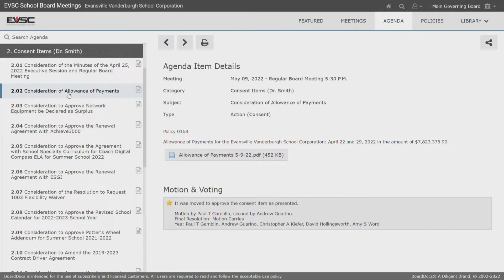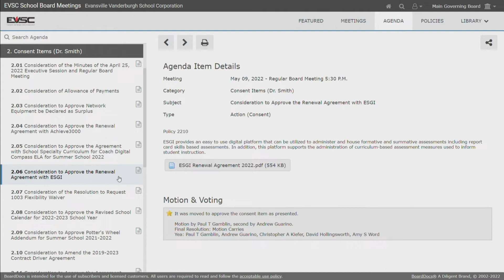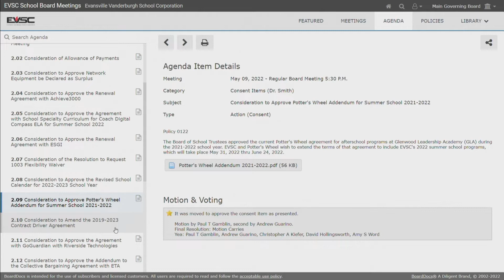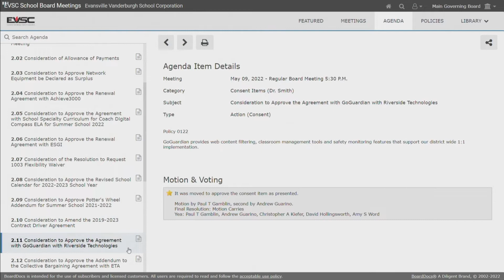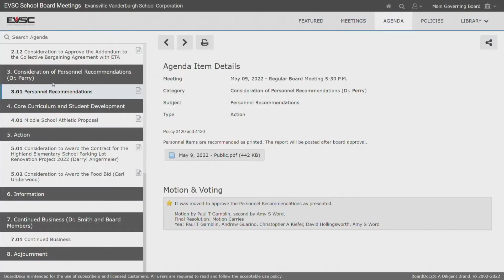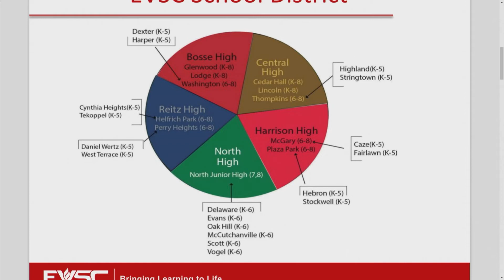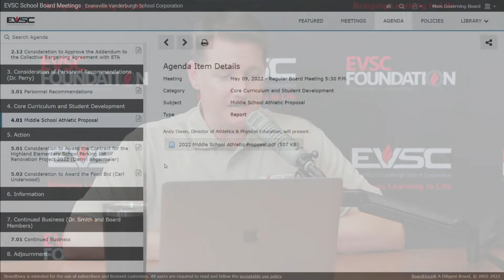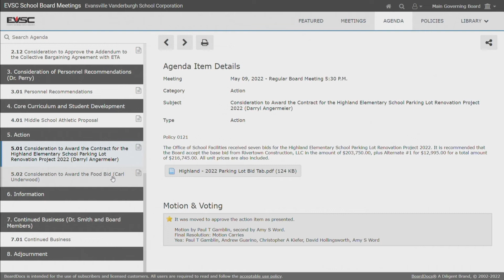EVSC Podcast - May 9, 2022 Board Meeting Recap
Recap from this Monday's (May 9, 2022) School Board meeting